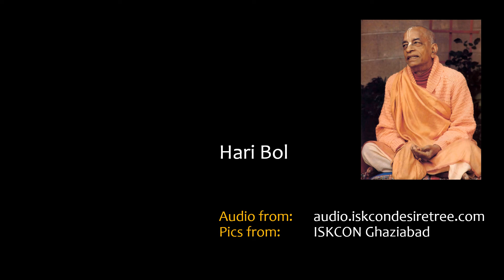Deity Darshan - ISKCON Ghaziabad